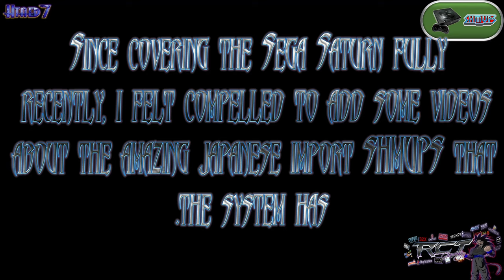Sega Saturn import SHMUPS (part 3) showcase - RCT Gaming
Our 3rd and final video on Sega Saturn Import SHMUPS
we cover some of the most quirky, fun and beautiful games that didn't quite make it to our shores, let us know if there are a special "import" list or genre that you would like us to cover in the future, Enjoy! :)

***Timestamp***
*Radiant Silvergun: 0:40
*Sengoku Blade - Sengoku Ace Episode II: 2:47
*Sexy Parodius: 5:57
*Shippuu Mahou Daisakusen - Kingdom Grandprix: 10:08
*Sol Divide: 13:02
*Sonic Wings Special: 15:22
*Soukyuu Gurentai: 19:22
*Steam-Heart's: 22:22
*Strikers 1945: 24:29
*Terra Cresta 3D: 26:50
*Time Bokan Series - Bokan to Ippatsu! Doronboo Kanpekiban: 29:25

Thanks, for the support on these videos. More coming soon! :)

**Other cool classic system showcases:**

My setup:
Motherboard-Z87-G45 GAMING

RCT Gaming intros:
intro 1:Whole Again
intro 2:Devil inside
intro 3:Opposing force part 2
(Sometimes for background tunes: Forgotten, Molecular level)

THANKS!!